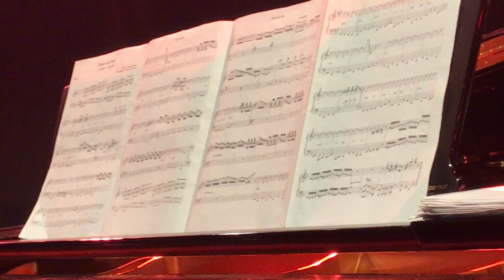Sexteto Visceral: Canaro en Paris (Juan Caldarella y Alejandro Scarpino)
Tangopostale, Toulouse, France, 2017

SEXTETO VISCERAL:
Francisco Ferrero: Piano
Nicolás Maceratesi: Bandoneón
Mauro Paternoster: Guitar
Martin Wainer: Bass
Cecilia Barrales: Violoncello
Javier Kase: Violin
Hernán Fernández: Vocals